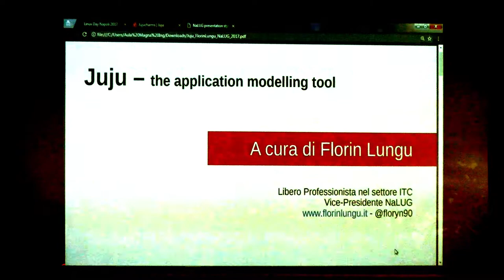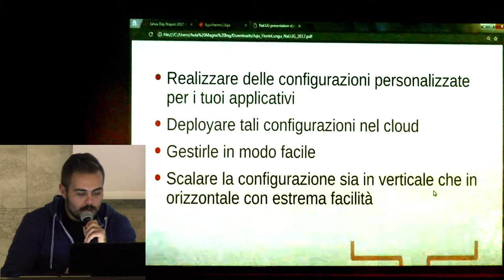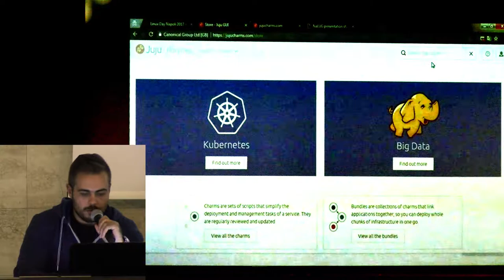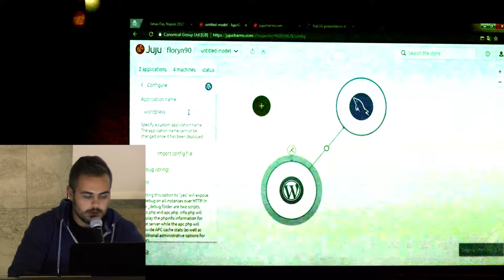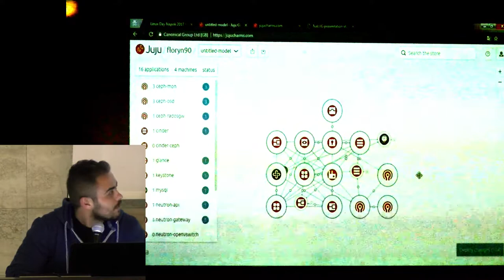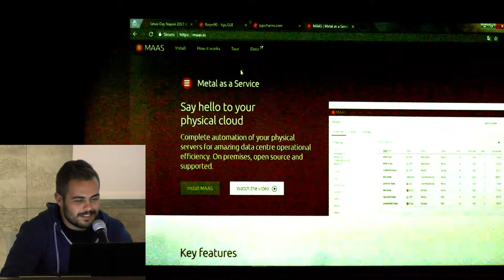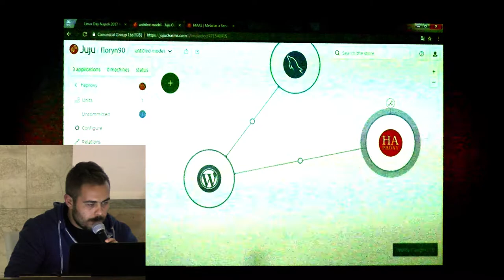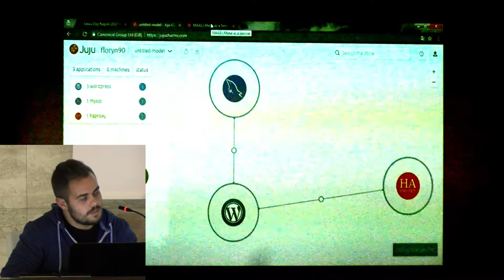Linux Day Napoli 2017: Florin Lungu - JUJU: The open source application modeling tool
NaLUG - Napoli Lunux User Group presenta il Linux Day 2017 presso la Scuola Politecnica e delle Scienze di Base dell’Università degli Studi di Napoli Federico II, piazzale Tecchio 80, Napoli  “Aula Magna Leopoldo Massimilla”, Sabato 28 ottobre 2017.
Juju è un tool a codice aperto sviluppato dalla Canonical che permette di sviluppare modelli per l'autoconfigurazione dei vari applicativi web e non solo. Inoltre può gestire sia le macchine fisiche che i vari applicativi installati sul cloud/macchine virtuali.